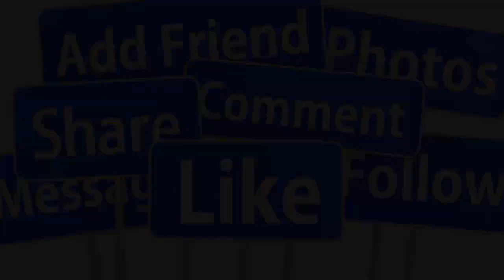🔴TRỰC TIẾP ĐÊM NHẠC : TUYẾT NHUNG THAY P.N SONG CA TÌNH TỬ CÙNG MẠNH QUỲNH TẠI MỸ KHÁN GIẢ K.HÓC OÀ